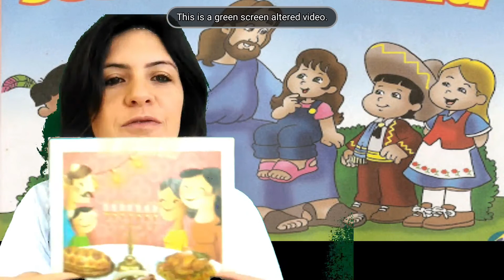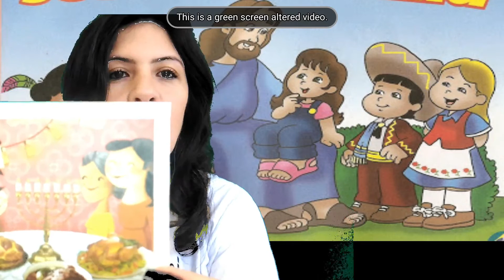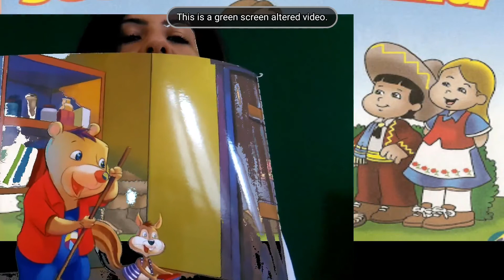Evangelização 23 05 2020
Evangelização
Filmado em 23/05/2020 - Bento Gonçalves

(Meu urso não sabe compartilhar)